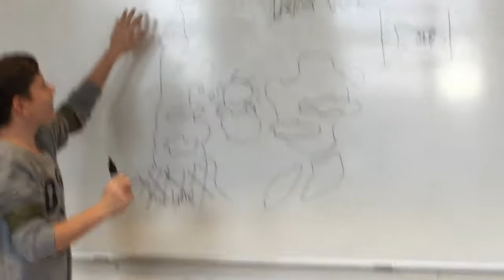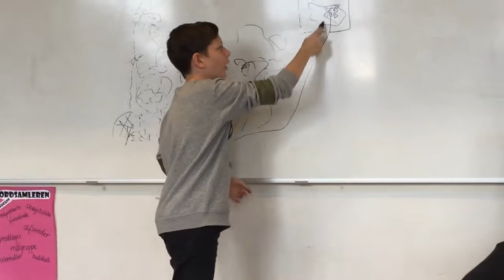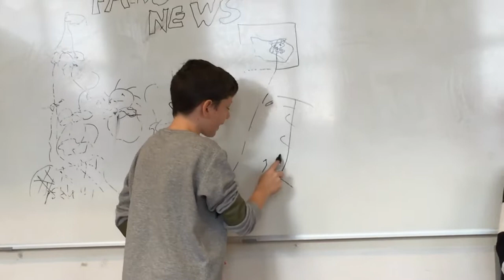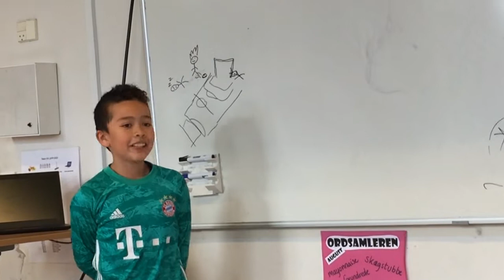Fake news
Vi fra YouTropolis har nogle nyheder men passer nyhederne også?